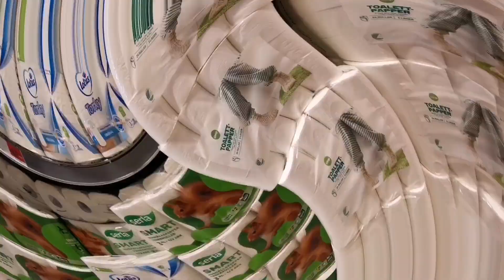Ostoksia, roskien vientiä ja kamera-ongelmia.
Arkivlogi my day sunnuntai päivä.

Koska minulla oli silmätulehdus nakkasin vanhoja meikkejä roskiin ja tilasin uutta täältä : ⤵️